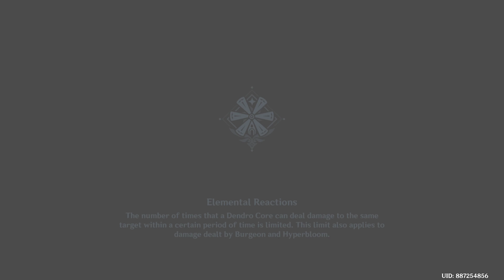The Genshin Impact on The BlueStacks on The RZ09-0409CE53 PlayLog 1st.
Support!
If you like!